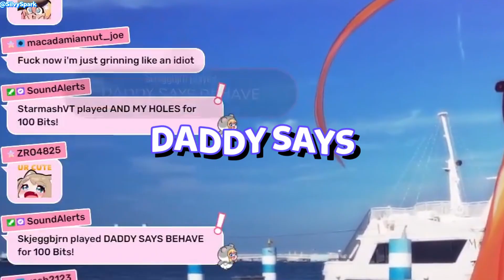Arielle Only NEEDS 1 Hand!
Arielle tells chat she only 1 hand because the other hand is for her phone! That's kinda weird but I use two hands for my phone anyways so who knows?

Socials

►VOD YouTube:@ariellevods